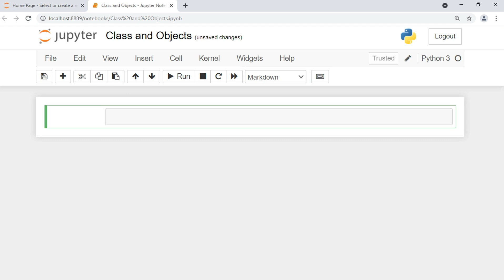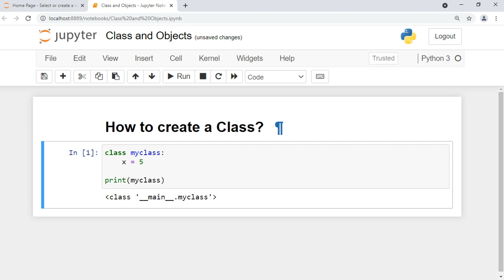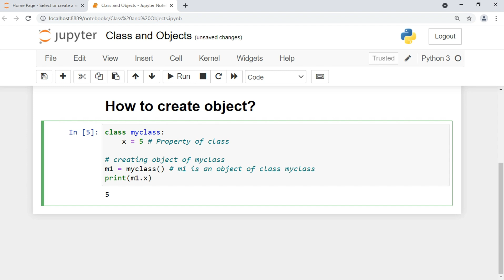How to Create a Class in Python Step by Step Guide for Beginners Python Training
In this video, we’ll show you how to create a class in Python with an easy, step-by-step approach designed for beginners. 🐍 Whether you're new to Python programming or just learning the basics of Object-Oriented Programming (OOP), this tutorial will help you understand the core concepts of classes and objects. 🎓

We’ll cover everything you need to know, from defining a class in Python, creating class methods, and working with constructors to make your code more efficient and organized. By mastering these OOP fundamentals, you'll gain the skills to build more scalable and maintainable projects in Python. 💻

IT Training Matlab TOPS Technologies

Gujarat's No. 1 IT training institute - TOPS Technologies! 🚀 Offering the best IT courses tailored for both non-IT and IT students, backed by 100% job assistance. 💼 Visit your nearest TOPS Center now! Ahmedabad CG Rd, Sg Rd, Maninagar, Surat, Vadodara and Rajkot